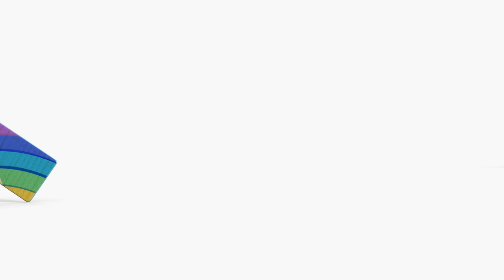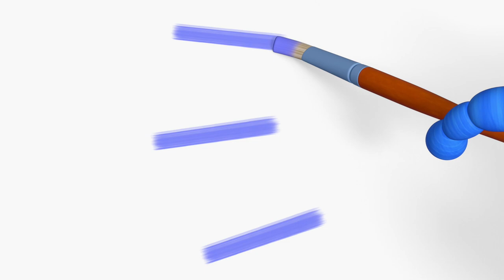Woodventures 🐦 Little Bird 🌈 Episodes collection 💛 Moolt Kids Toons Happy Bear🐝🍯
Lovely Woodventures, wooden toys on wheels: Piggy Oink, Horsey Yee-Ho-Ho, Doggy Woof-Woof, Elephant Pawoo, and Kitty Meow live in wooden houses in the wooden country... 👆 Subscribe and watch new cartoons for kids 💚 Moolt Kids Toons Happy Bear 👈👈👈 Funniest cartoon video on Moolt Kids Toons Happy Bear channel 😊
🐦🌈 Lovely Woodventures, wooden toys on wheels: Piggy Oink, Horsey Yee-Ho-Ho, Doggy Woof-Woof, Elephant Pawoo, and Kitty Meow live in wooden houses in the wooden country.
Once the Woodventures were walking around and playing when they heard a beautiful singing. What was that sound? It turned out, this was a little bird. She came flying in search of a home on the lawn where there are Woodventures’ houses. The friends decide to help the poor bird and build up a birdhouse for her.
The author is narrating.